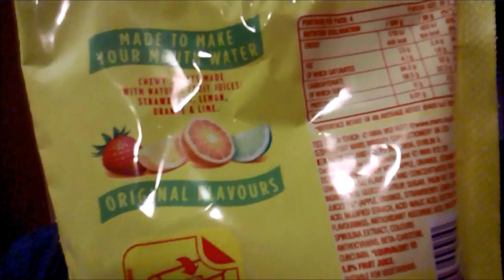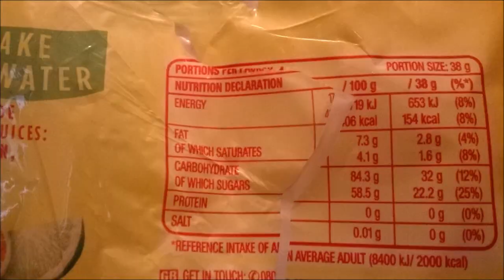Opal Fruits REVIEW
Back to the present!